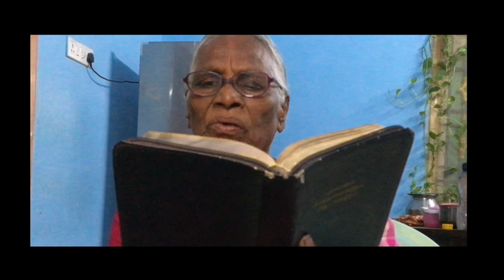adhikalaiyil அதிகாலையில் உம்மைத் தேடுவேன் முழு மனதாலே